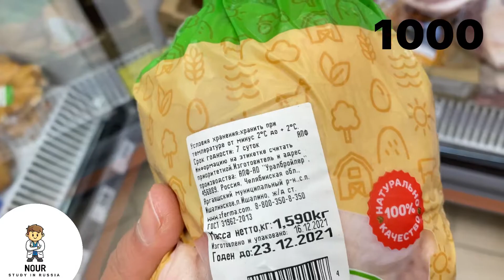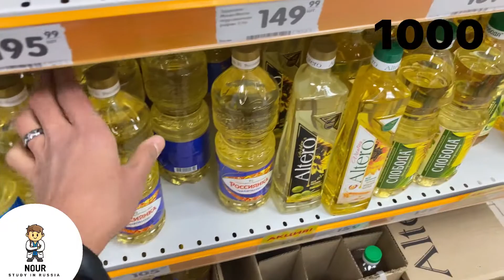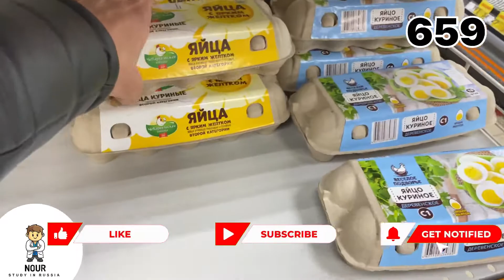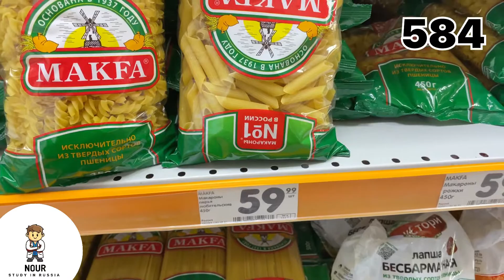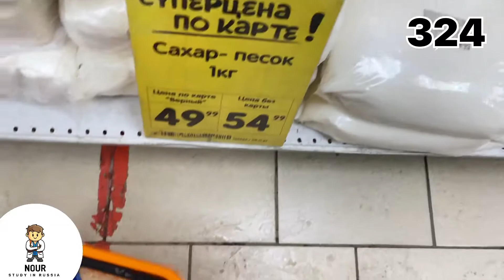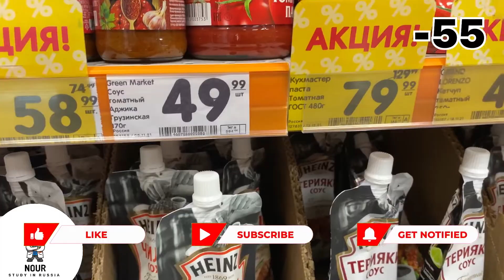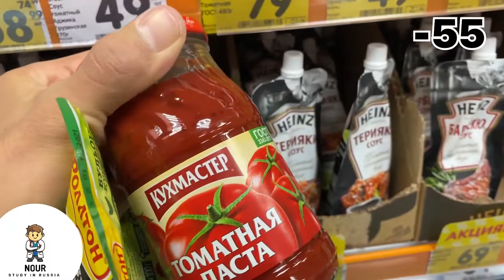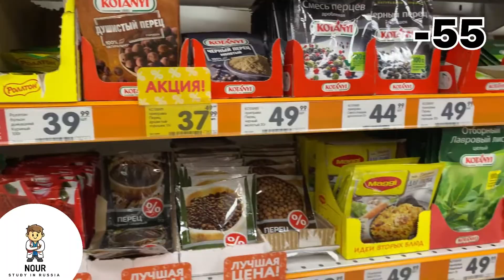ازاي تعيش اسبوع كامل ف روسيا ب 1000 روبل 🔥🔥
اتفرج ع الڤيديو وهتعرف اذا كانت الالف روبل هامفي الشهر كله ولا لا
متنساش الاشتراك لو مش مشترك
دا يشرفني ان تكون عندي ف القناه

لو محتاج اي مساعده انا زي اخوك هساعدك تحت امرك سواء مقدم معايا او مش مقدم معايا  لو عايز تسأل عن اي جامعه او عن التقديم او اي استفسار دا رقم الواتس بتاعي
متنساش اللايك والاشتراك في القناه علشان الكل يستفيد
بالتوفيق للجميع